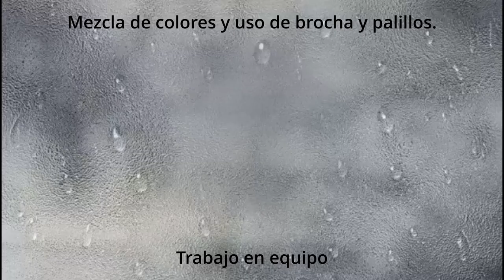Otoño y mezcla de colores. Infantil. CEIP Antonio Machado. Majadahonda. C. de Madrid